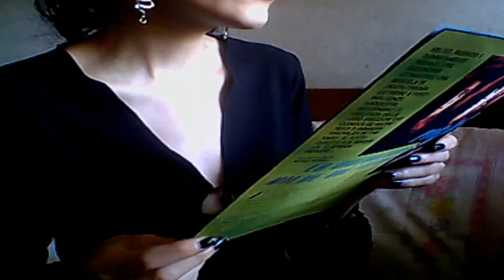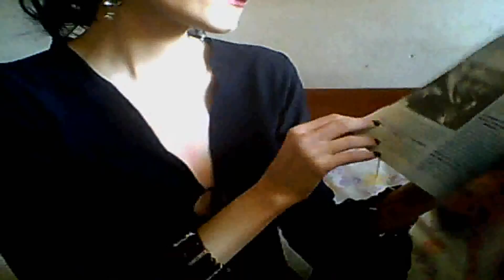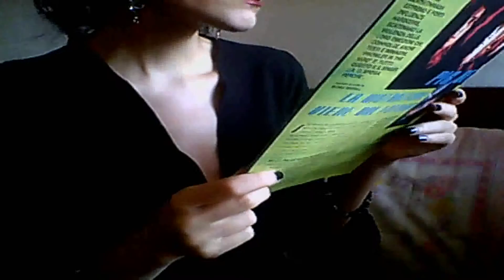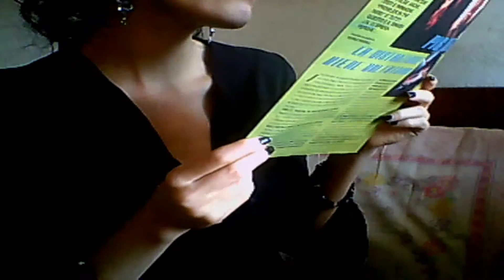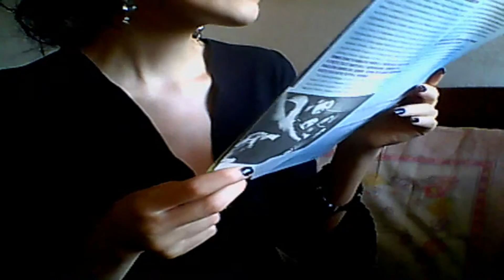Storia del Doom Metal (10) I Cathedral